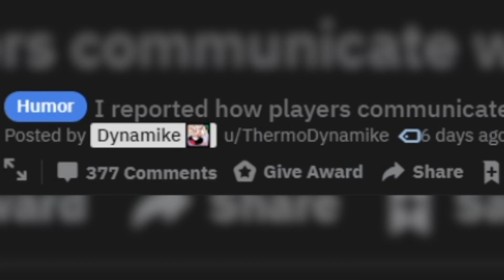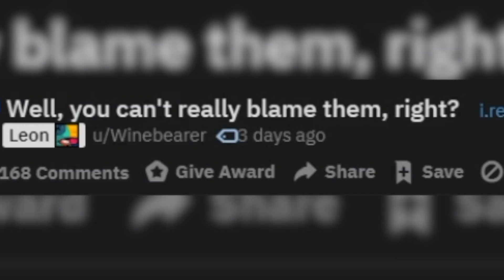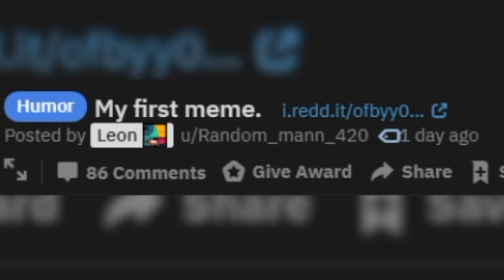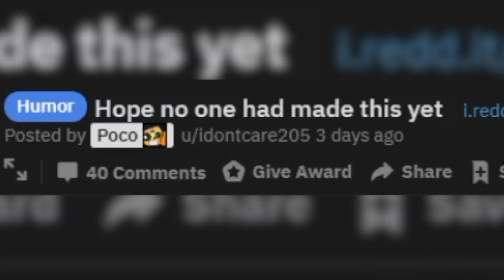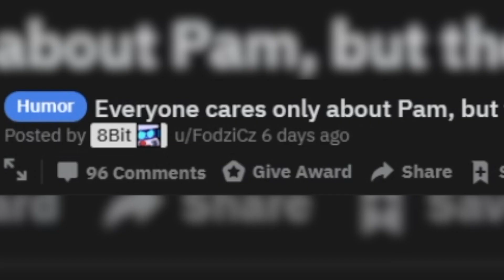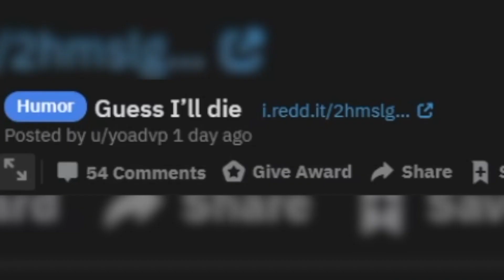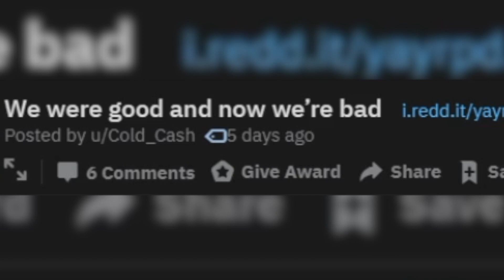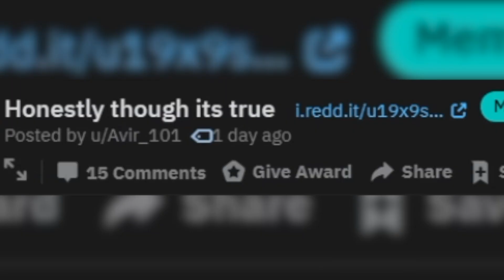BRAWL STARS + MINECRAFT = ??? Brawl Stars Meme Review #57